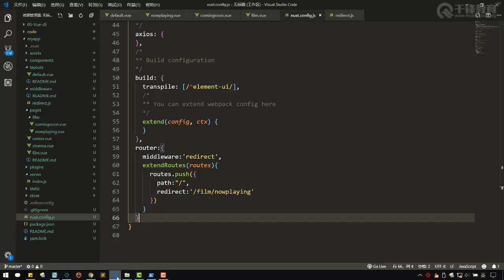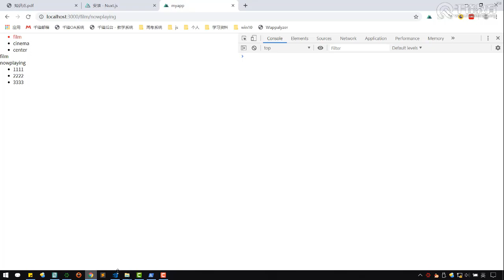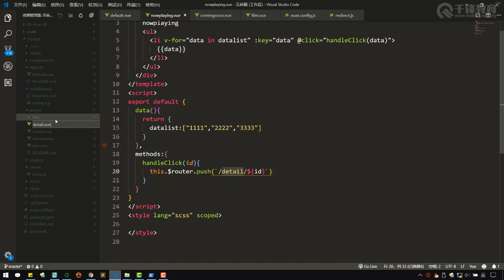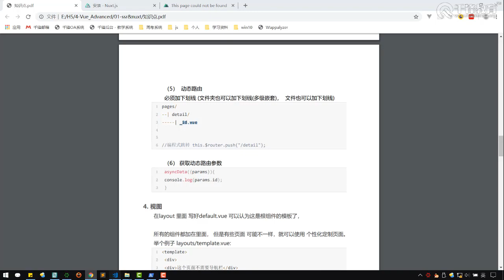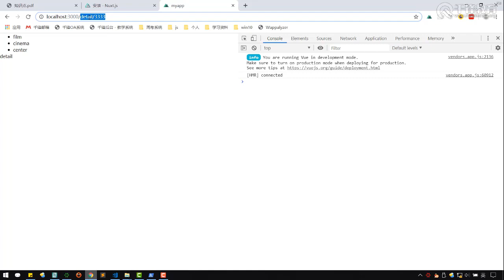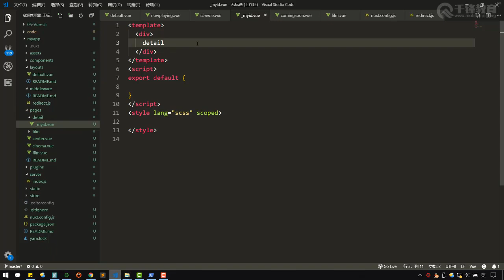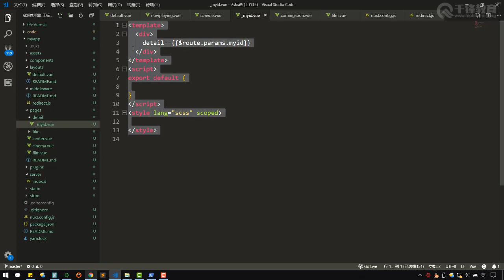千锋Web前端教程：111 vue nuxt 动态路由